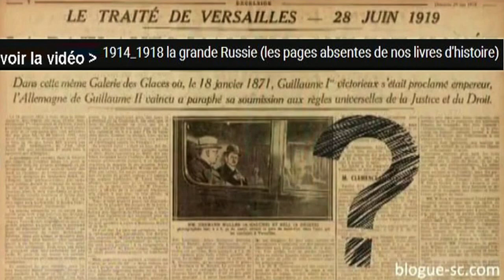6 Mensonges 6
source :
Zoom Bruno Gollnisch :"Je vous donne la liste des mensonges d'Etat des Etats-Unis et de la France !"